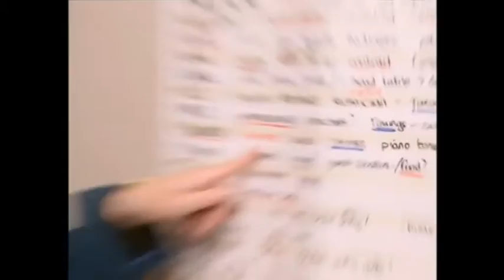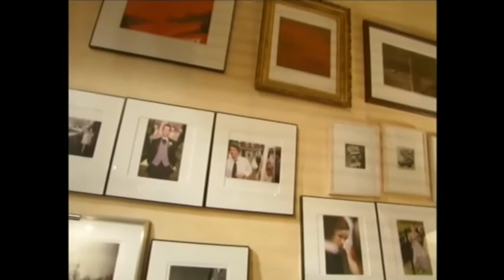WEDDING SOS. S1 E10 - 'TAMMY & MIKE'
Wedding SOS. S1 E10 - 'Tammy & MIKE'. Full Episode.
Presented by Jane Dayus - Hinch.
Copyright - 'Cineflix Productions' (Wedding SOS)Inc.